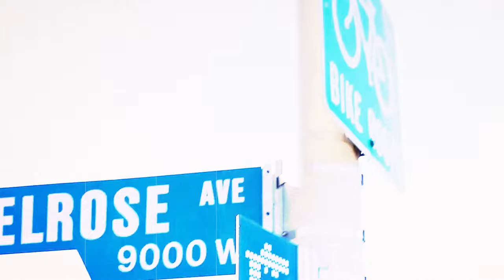Dave East (ft. Mozzy & Jadakiss) - Cutting Me Deep [Music Video]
Dave East, Mozzy & Jadakiss - Cutting Me Deep

unofficial song produced by N J Crisp